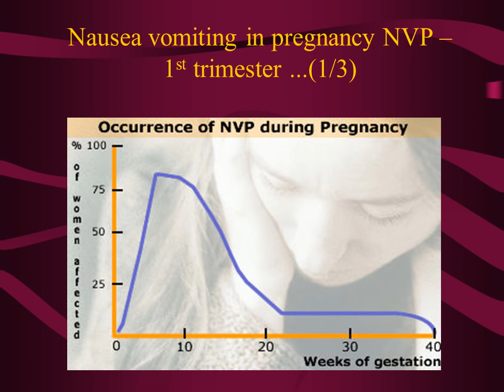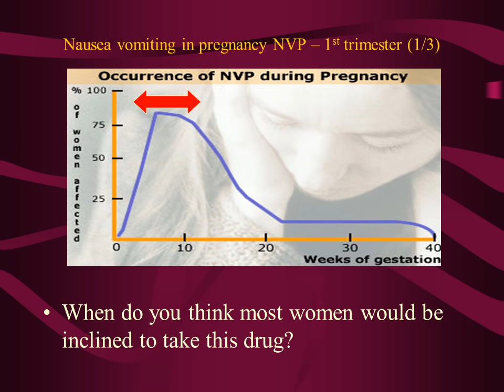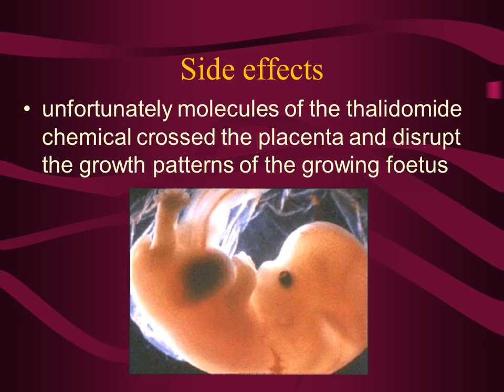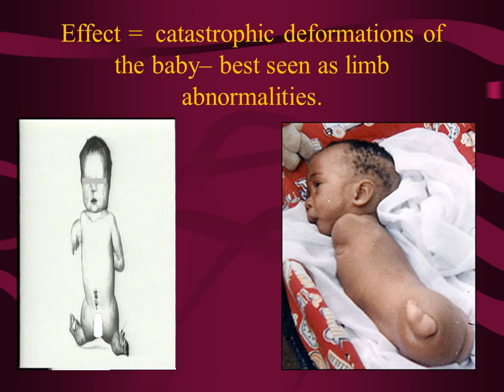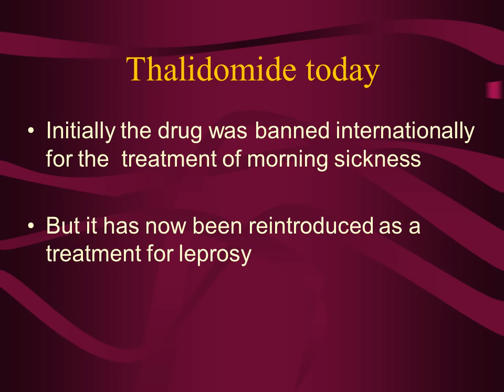Thalidomide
It was hailed as a "wonder drug" that provided a "safe, sound sleep".
However the drug was also found to cure morning sickness in pregnant women
Nausea vomiting in pregnancy NVP
Foetal development -
The first few weeks are a key period – any problems now will accumulate in the future
Side effects
unfortunately molecules of the thalidomide chemical crossed the placenta and disrupt the growth patterns of the growing foetus
Effect =  catastrophic deformations of the baby– best seen as limb abnormalities.

Simple - the drug was not trialled or tested for this use on pregnant women
Thalidomide today
Initially the drug was banned internationally for the  treatment of morning sickness

But it has now been reintroduced as a treatment for leprosy
Leprosy – bacterial infection of the skin and nerves endings

Affects the hands, feet and features of the face.
Make key notes on what we have discussed on this drug

Initial use
What it discovered to help
Side effects of untested use
What is it now used for